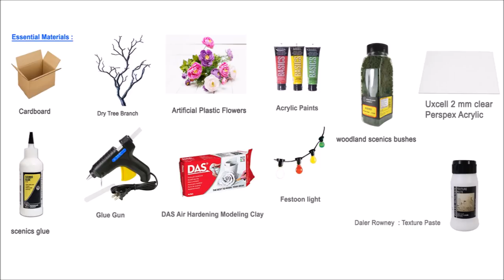DIY a Thatched Roof House using cardboard and Das clay